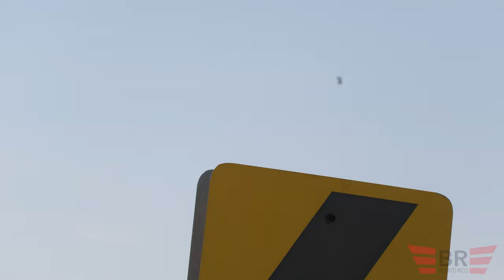(4K) Lackland AFB Aviation: Gunfighters Drill Weekend!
Aviation video @ Kelly Field/Lackland Air Force Base (KSKF/SKF)! Filmed on 3/20/22, this features the Gunfighters March Drill Weekend with a couple unrestricted departures, as well as some nice low approaches closed pull-ups for some lucky passengers on one of the Viper family models.

EQUIPMENT
Camera: Panasonic HC-X1500
Microphone: H&A Compact Shotgun Condenser Microphone